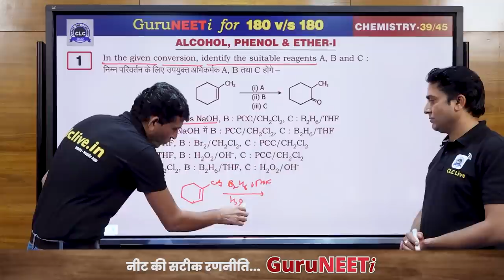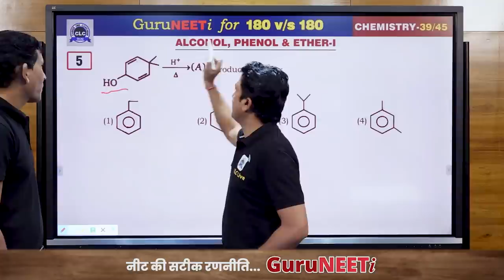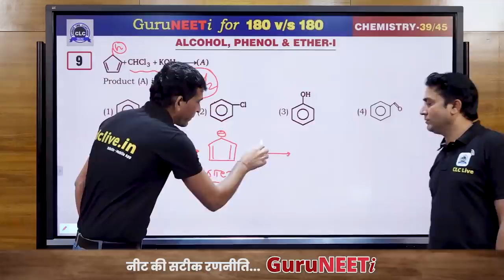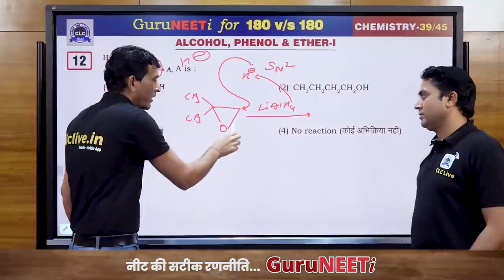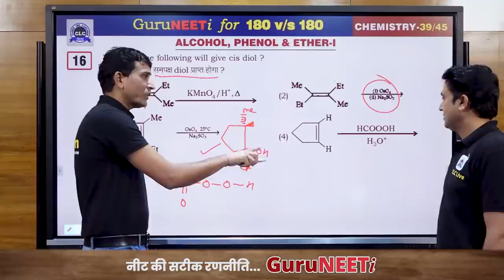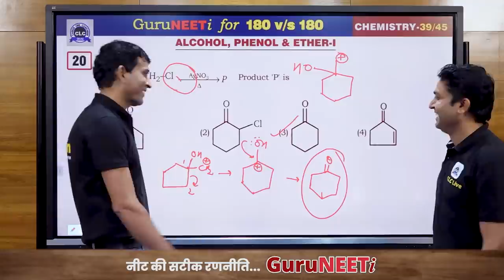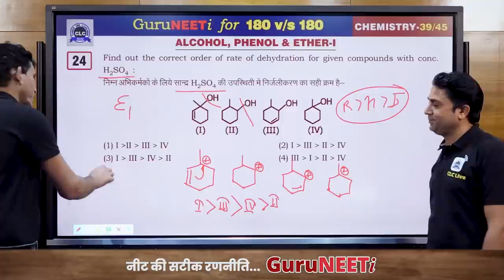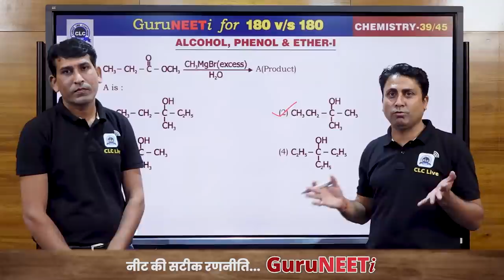39/45 Alcohol, Phenol & Ether - I || Chemistry || GuruNEETi || 180vs180 || CLC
39/45 Alcohol, Phenol & Ether - I  (Chemistry)

Solution by : D. Raj Sir & Ranvir Sir